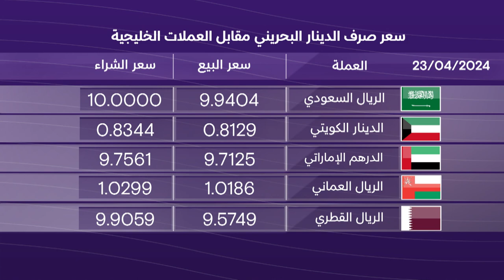البحرين مركز الأخبار : النشرة الاقتصادية 23-04-2024